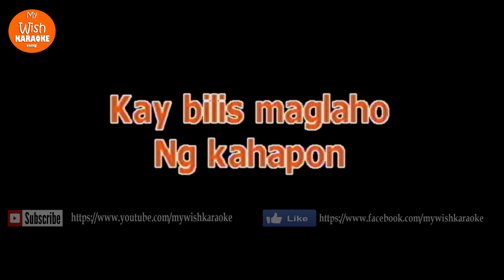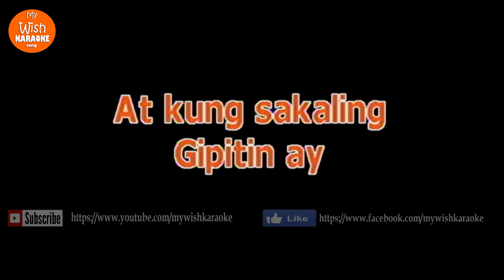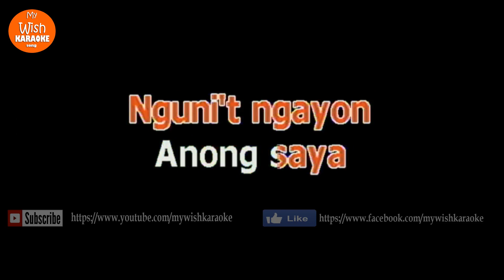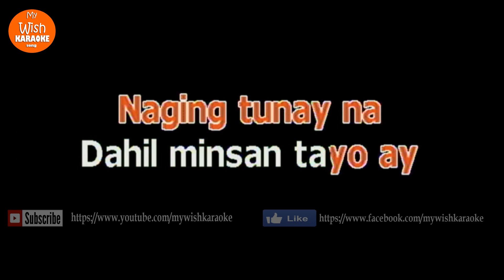Minsan by Eraserheads